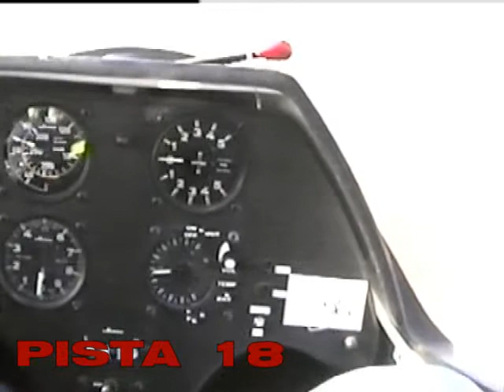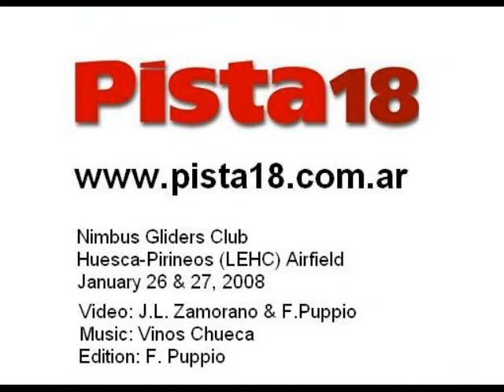Aeroclub - Nimbus - Gliders Clubs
Pista 18 web magazine fly together Nimbus at Huesca Spain.